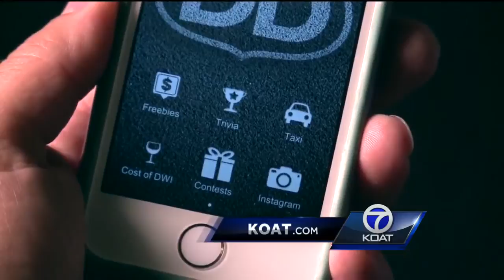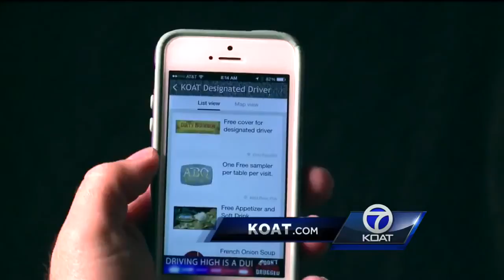KOAT announces designated driver app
Score free stuff while staying safe with the new KOAT Designated Driver app.